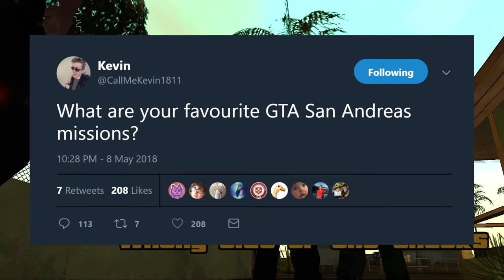GTA: San Andreas but all we have to do is follow the train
GTA: San Andreas changed the face of memes with big smoke

Aaron Sygiel
Adam Harmston
Albin Björklund
Alex Ohlsen
Anders
Andrey Chicgagov
Ashlyn Mashburn
August Janklow
Augustus McCullough
Austin Kohagen
Barbara Csef
Billy McGuire
Birdnation
Blair Krolak
Boj Petersen
Brooke Walsh
Calhoun Cattell
Carolin
Cassandra Huynh
Chace Kulm
Charli Walker
Chloë Curtin
Corey Miller
D. wetherilli
Daniella Cioffi
Darrel Nikolovski
Darshan Shah
Dennis Guenther
Denny lawlor
Dominik Bender
Dougie P
Dylan
Eleanor Rist
Espen Sande Larsen
Ethan Cutrone
Excinic
Finlay Goodman
Finn H Drude
Fredrik Jonsén
Frith Silverthings
Gamer Extract
George W
Gil
Grace Shearman
Harry Rose
HummaKavula
Ian Farrington
Jack Gregory
Jack M
Jack Rogers
Jacqui Sebo
Jagez
James Barber
James Connold
James Otter
Jana Suchomelová
Jason White
jaxsen
Jessica Corazza
John Hamm
Jonny Wheater
Jordin MacDonald
Josedan99
Josh Beals
JumboGibbon
Justin Cipparrone
Kathleen Bruce
Kelsey Forsythe
Kinga Zmuda
Krystle Taylor
Lady Charon
Lauren Miedel
Lenny Salter
Letty Mason
Lucy ‘’Pie’’ S
Malis Selmani
Marcus Gabrielsson
Maxicide Smith
Michael
Mikaela K
misterbob
Mitchell Bond
Mitchell Stevenson
Nathan Russell
Nicholas Dux
Nik
Nima Saraj
Nora Wielgus
Nox Darva
Papir
Parker Parker
Pedrothegeneral
Phil Nottage
Poseidon
princepowerup
Randall Ratermann
Remo Taudien
Rikz Dehli
Riley Leschke
Rj Srader
Robin Ødegaard Vauger
Robyn Gray-McMath
Rowan Aldridge
Sarah Stewart
Sebastian Grant
Seeqa
Shane Amanda
Shane Murphy
Shauna Skelton
Shiba Martyn
silsha fux
Sydney Stamford
Synical
Teresa
Theo Baier
Thomas Whalen
Tyler Cains
Tímea Farkas
Vincent Snijer
Whitley
William Jahn
William Maund